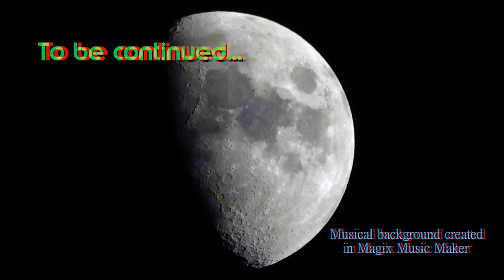Moon seen in 3D Anaglyph. Episode 2.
Anaglyph 3D glasses are required to view. RED / CYAN mode & reverse. Filming with Nikon Coolpix L840 & Newtonian reflector - Celestron FirstScope. Images and video processed with Power Director & After Effects.
Luna vazuta in 3D Anaglyph. Episodul 1. Pentru vizualizare ochelarii 3D Anaglyph sunt necesari. RED / CYAN mode & revers. Filmare cu Nikon Coolpix L840 & Newtonian reflector - Celestron FirstScope. Imagini si filmare procesate cu Power Director & After Effects.